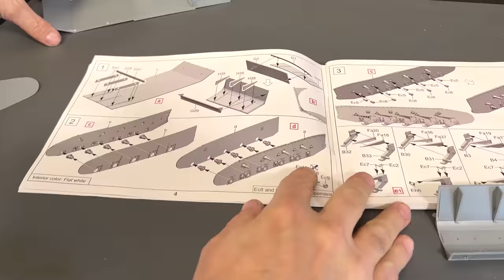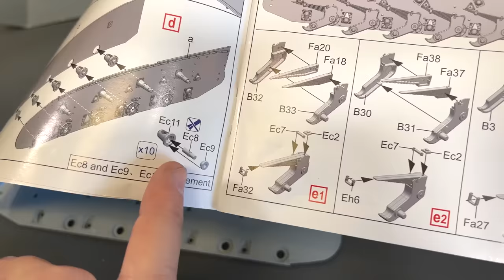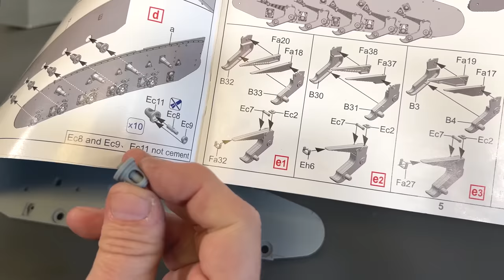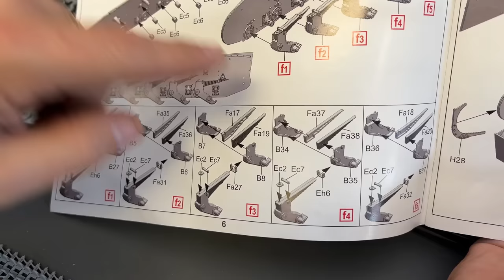Complete Build 1/16 Gecko Models Panzer II ausf F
ANDY'S HOBBY HEADQUARTERS LLC
15224 N 59TH AVE SUITE 12